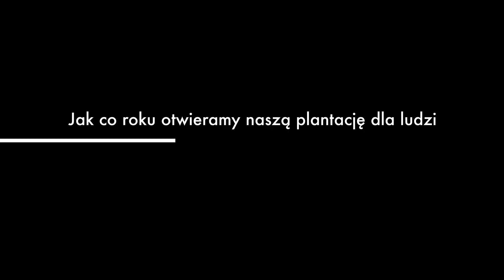Samozbiory jagody kamczackiej na plantacji Haskap Jawory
Zapraszamy na naszą plantację na samozbiory jagody kamczackiej , które organizujemy każdego roku w czerwcu.